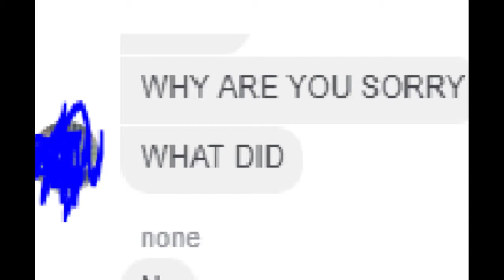This week im gonna got to do a great job with